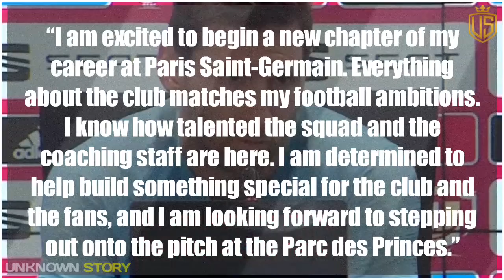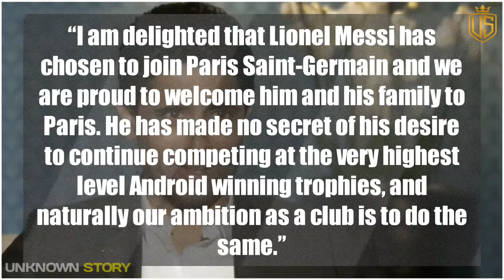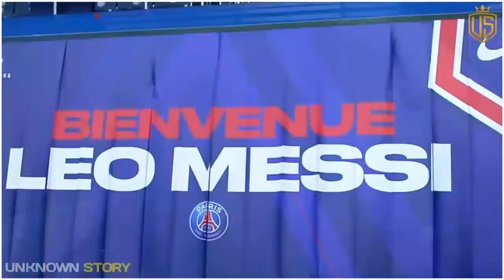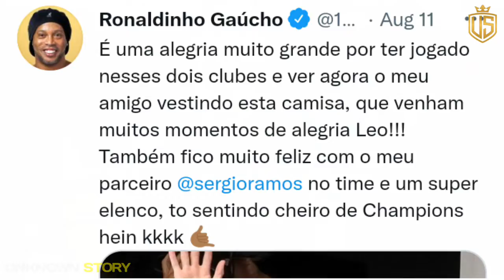Messi Signs Two Years Contract With PSG After Leaving Barcelona | Football Story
Welcome to 'Football Story'
The YouTube channel providing a community for Football fans to engage and stay up-to-date with the latest from the world of Football.

Also 'Football Story' is here to keep you informed every day with News, Latest Update, Stats, Match Preview and Review videos, as well as tactical analysis and opinions about the beautiful game. And of course, the latest transfer news and injury updates.

'Football Story' is for a new generation of fans, connected on their phones and social media, for who football is more than a passion. It's sure to surprise you with little-known stories that will make you even more of a true football expert. ___________________________________________